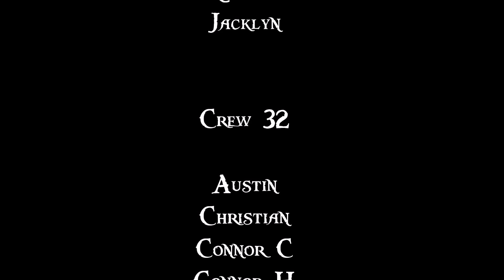LaFayette District 2015 Spring Camporee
Venturing Crew 32 was the Service Unit, with help from Crew 740 and Troop 709. We ran CubWorld, under Ms. Jenny and ran events on the Boy Scout side, too.